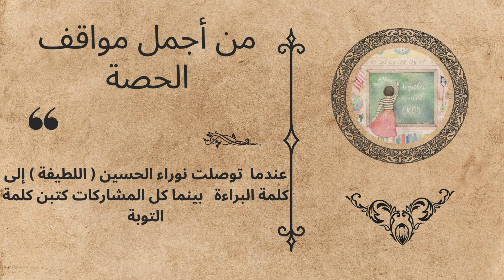عندما تحلو الحكاية معكن